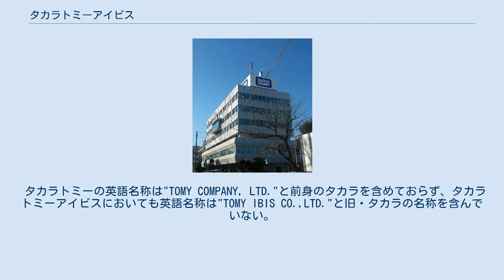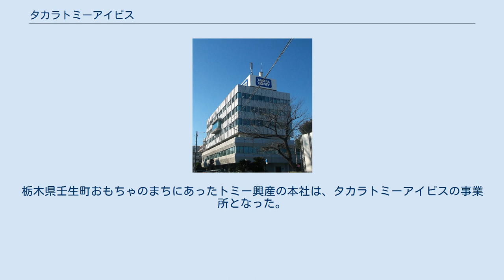タカラトミーアイビス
タカラトミー 」 タカラトミーアイビス 株式会社タカラトミーアイビス（英: TOMY IBIS CO.,LTD.）は、株式会社タカラトミーの連結子会社。
タカラトミーグループである株式会社タカラトミービジネスサービス、株式会社タカラトミーエンジニアリング、トミー興産株式会社の3社が合併して設立された。
 タカラトミーの英語名称は"TOMY COMPANY, LTD."と前身のタカラを含めておらず、タカラトミーアイビスにおいても英語名称は"TOMY IBIS CO.,LTD."と旧・タカラの名称を含んでいない。
なお、本社は東京都葛飾区青戸の旧・タカラ本社（タカラトミー青戸ビル）に置かれている。
 タカラトミーは2014年5月に、「意識改革」「商品改革」「ビジネスの構造改革」の3つの改革を柱とする新中期経営方針を発表し、「ビジネスの構造改革」の一環として同年9月24日に情報システム開発・運用やアフターサービス業務などを手掛けるタカラトミービジネスサービス、玩具などの開発・生産支援を手掛けるタカラトミーエンジニアリング、不動産管理などを手掛けるトミー興産の3社を合併することを発表した。
 2014年11月1日付で、タカラトミービジネスサービスを存続会社とした上で3社が合併し、タカラトミーアイビスが発足した。
栃木県壬生町おもちゃのまちにあったトミー興産の本社は、タカラトミーアイビスの事業所となった。
 タカラトミー公式ショッピングサイト「タカラトミーモール」は、タカラトミービジネスサービス時代から引き続きタカラトミーアイビスが業務を受託している。